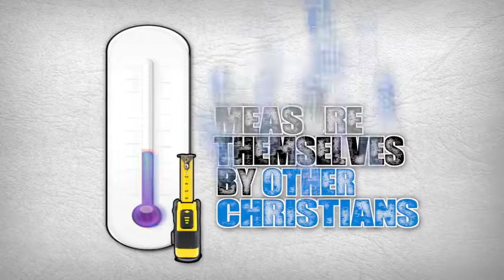Jesus Heals: Street prayer and crushed back for the skeptical man